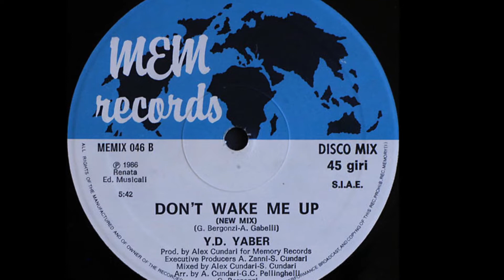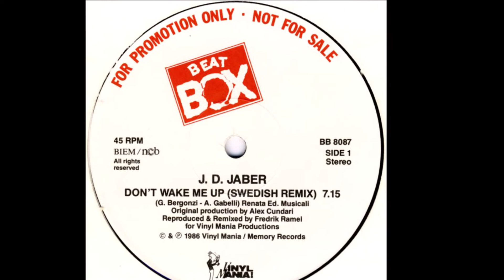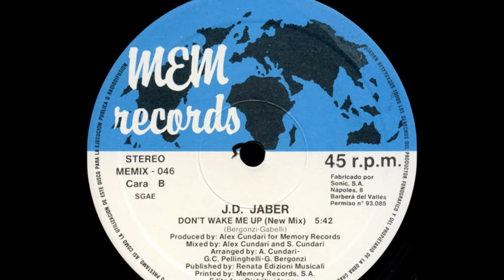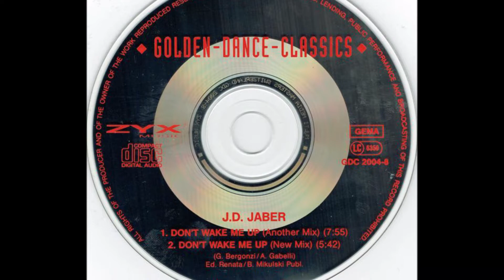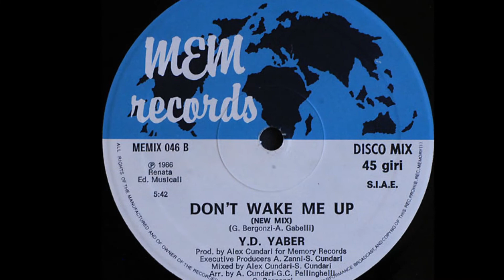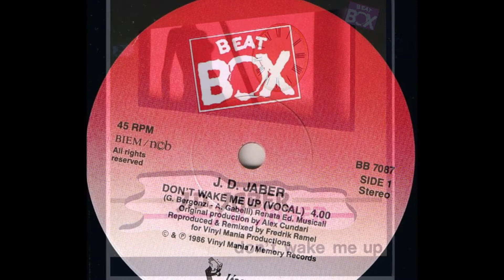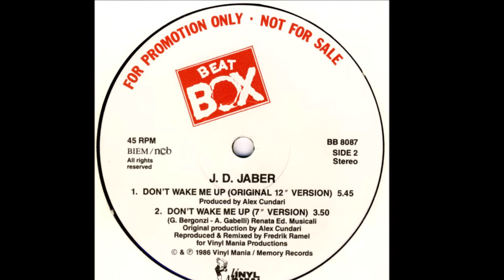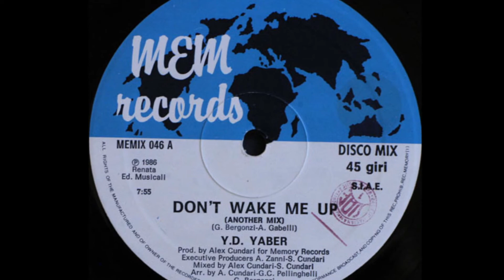J.D. Jaber - Don't wake me up (audio HQ HD)